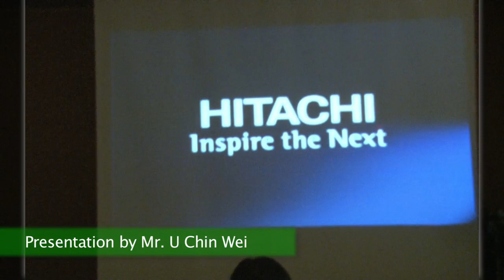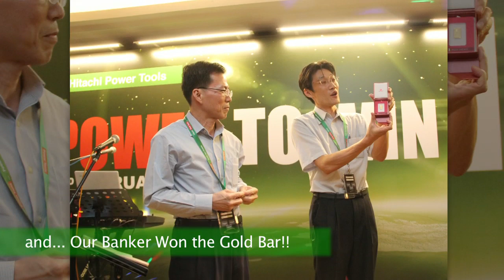Hitachi Post Event Video